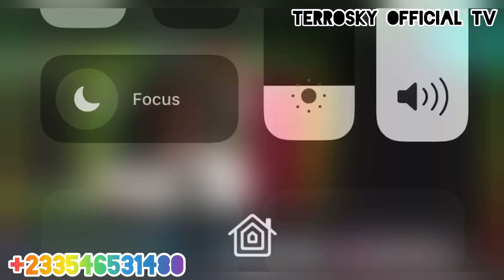OLA Michael MCBROWN is ungrateful. Akrobeto reveals why she left UTV for ONUA Vim lady reacts.